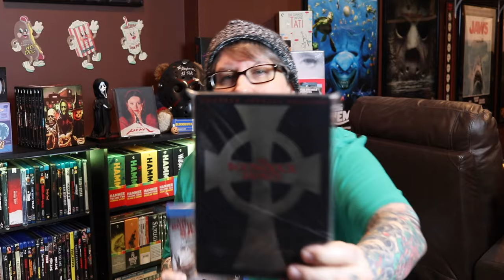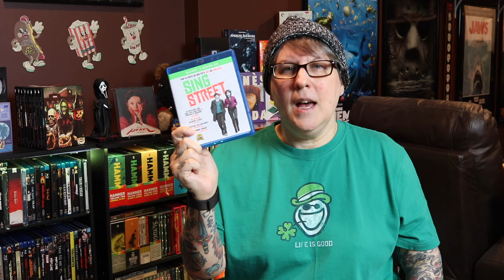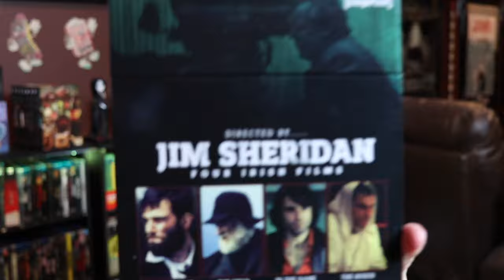GREAT Irish Movies For St. Patrick's Day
Thanks so much for checking out the video today that features great Irish movies to watch for St. Patrick's Day. I hope you find a few titles to enjoy or put on your list for future viewing. Enjoy